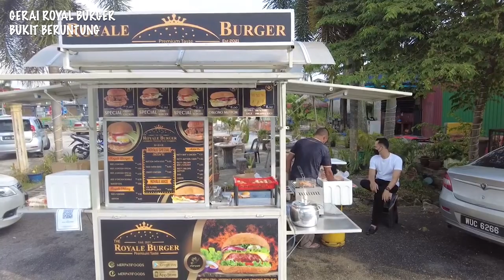ROYAL BURGER | Kini Gerai Royal Burger Berada Di Bukit Beruntung